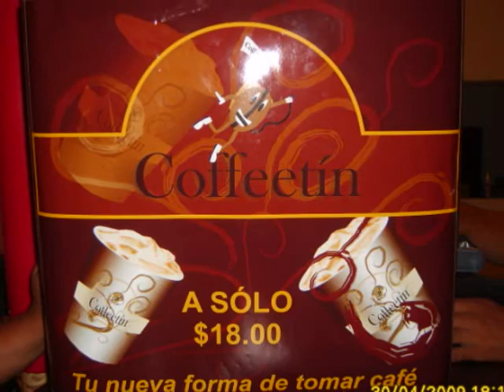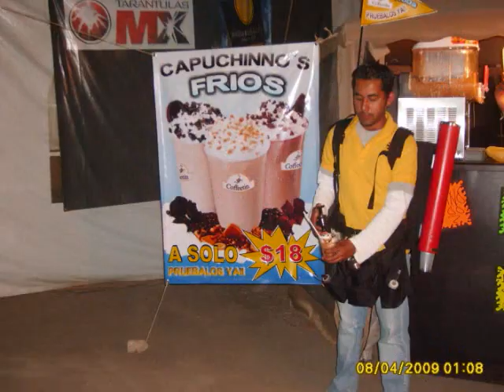Coffeetin "Tu nueva forma de tomar cafe"